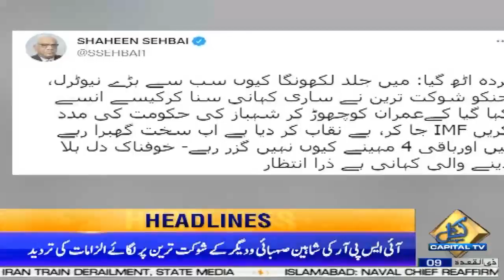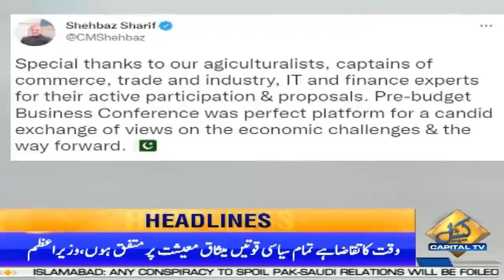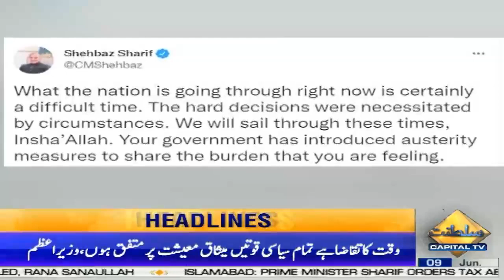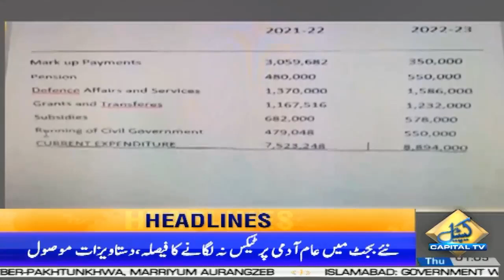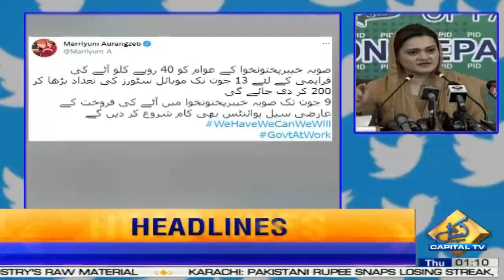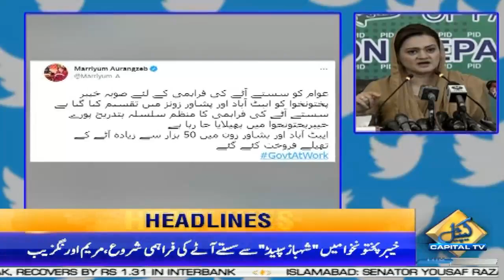01:00 AM Headlines | 09 June 2022 | Capital TV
01:00 AM Headlines | 09 June 2022 | Capital TV